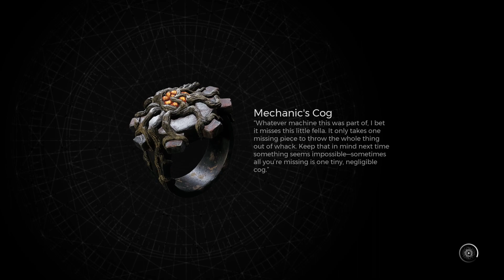"Legion" - Remnant 2 - Ep 04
Remnant 2 is a third-person shooter action role-playing video game developed by Gunfire Games and published by Gearbox Publishing. As the sequel to Remnant: From the Ashes, the game was released for PlayStation 5, Windows and Xbox Series X/S in July 2023